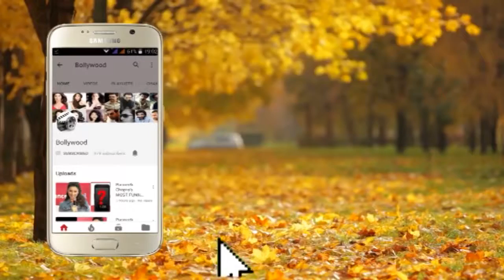The Launch Of Author Sonal Sonkavde 2nd Book 'SO WHAT' 02